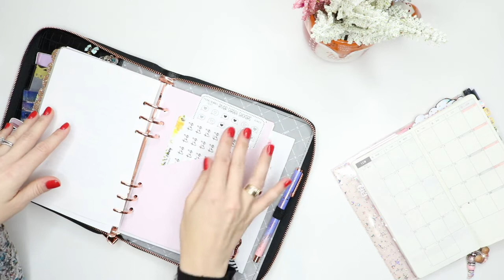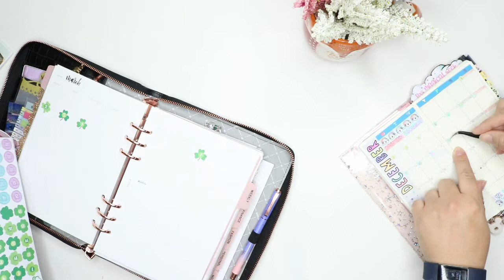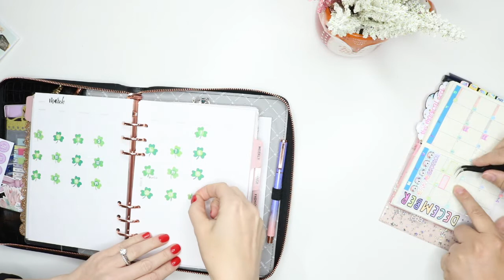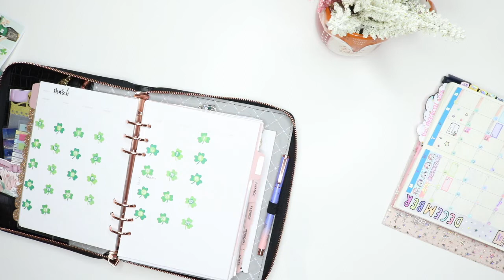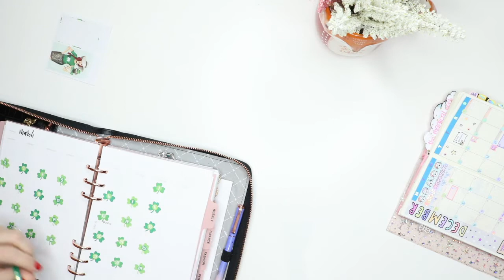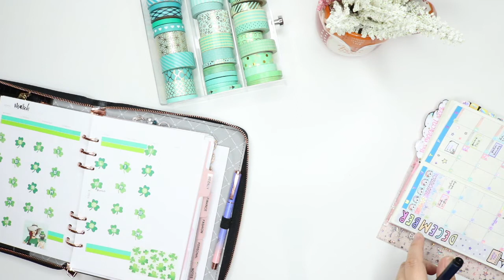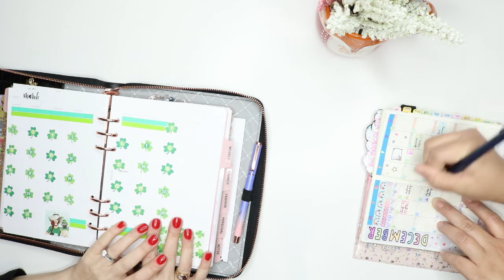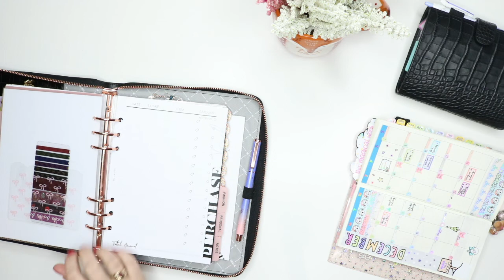PLAN WITH US FT. JAIME FROM PLANWITHJAIME // A5 Rings & Hobonichi Weeks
My friend Jaime decided to change it up for 2020 and move from her Mini Happy Planner to an A5 Kikki.k ring planner instead! I really love how Jaime set a specific style that she's going to roll with next year to keep her planner cohesive and to also curb the extra spending that we are all too familiar with.  Check out our two-person planner meetup while we chat about her planner and random things! Definitely visit Jaime's Instagram where she shares her planner and her life